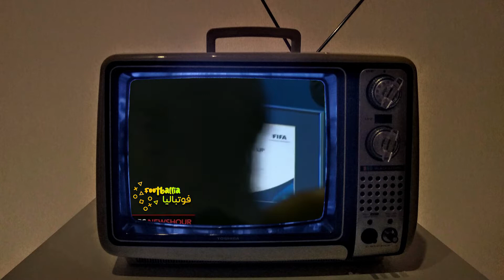قطر، چطور میزبان جام جهانی شد؟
درود به همه شما فوتبالیا
قبل از هر چیزی بگم واقعا آپلود ویدئو این روزها خیلی خیلی خیلی سخته، لطفا عضو کانال تلگرام و پیج اینستاگرام هم بشید که اونجا هم باهاتون در ارتباط باشم، پادکست ها و آهنگ های فوتبالی که توی یوتیوب نمیشه گذاشت و همینطور پست های فوتبالی رو توی تلگرام و اینستاگرام میذارم
توی این ویدئو به این سوال پاسخ میدیم که قطر، یک کشور خیلی کوچک چطور میزبان بزرگترین رویداد ورزشی دنیا شد، ویدئوی خیلی خوبیه که دیدنش رو بهتون پیشنهاد میکنم